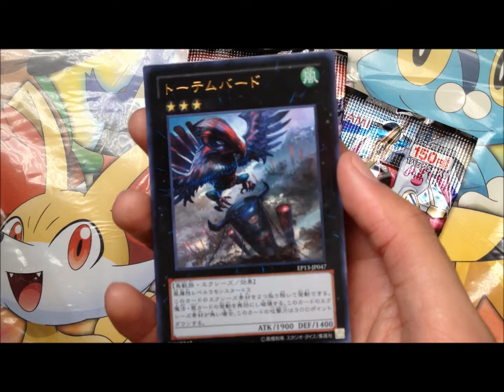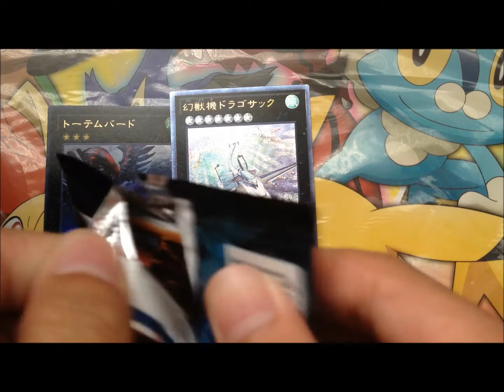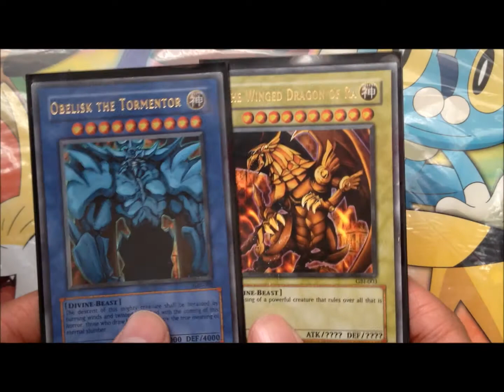Yugioh Thanksgiving Opening!! 2013 | Random OCG Japanese Packs!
I love turkey ~

I'm probably not the best at what I do but I enjoy it and I just wanted to say thank you for sticking with me and watching a video every now and then :)